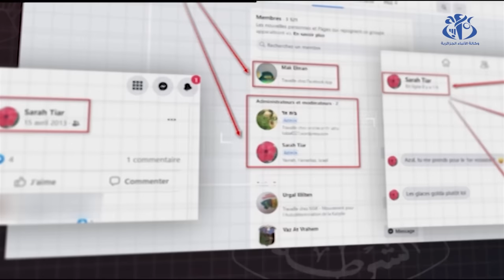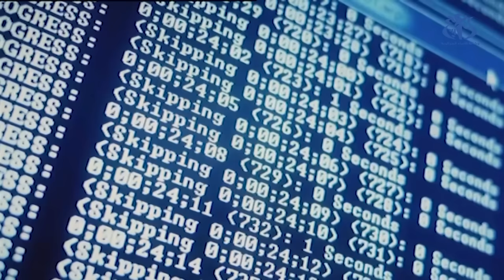رحلة الخيانة... وتفاصيل المؤامرة ( اعترافات الموقوف بن حليمة محمد عزوز)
الجزائر (وأج) - رحلة الخيانة... وتفاصيل المؤامرة ( اعترافات الموقوف بن حليمة محمد عزوز)